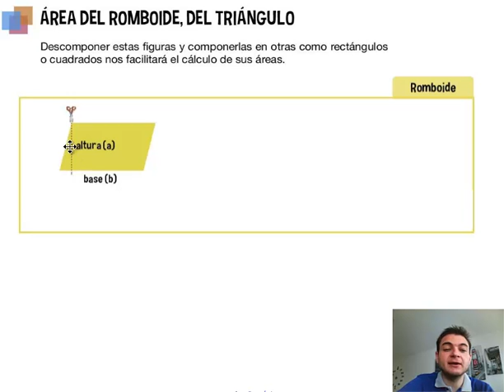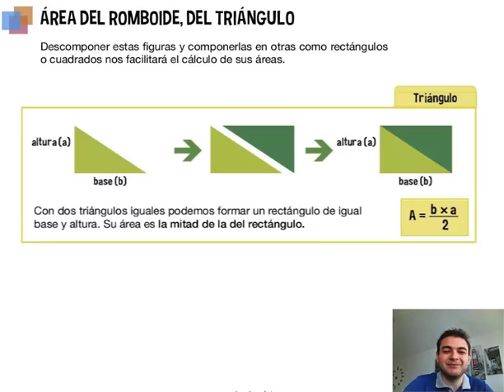Matemáticas. 4º Primaria. Tema 8. Área del romboide y del triángulo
Los polígonos ocupan una superficie cuando los situamos en un plano.  El romboide y el triángulo son, en cierto modo, cuadriláteros, y por ello resulta bastante sencillo calcular su área.

En este vídeo descubriremos cómo calcular el área del romboide y el área del triángulo